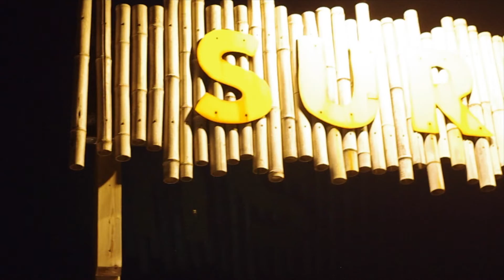모리(Morrie) - 그 밤 | Official MV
♦️Credit♦️
Composed and Lyrics by 모리(Morrie)
Arranged by 이철민
Guitar by 이철민
Piano by 송하균
Mixed and mastered by 이철민

Artwork : Yaroslav Shuraev

Music video
Director : Kuji Shinya
Actor : CULDESAC, Morrie